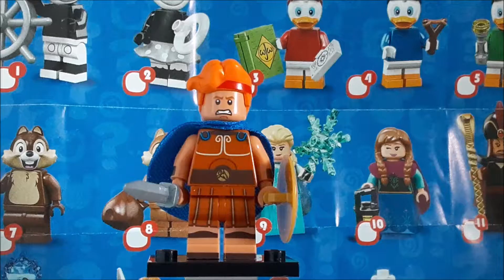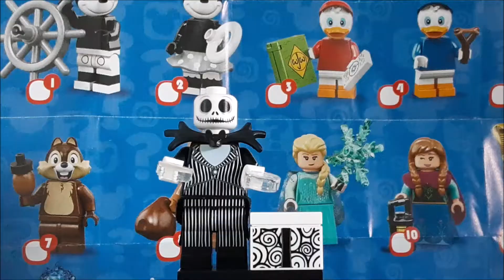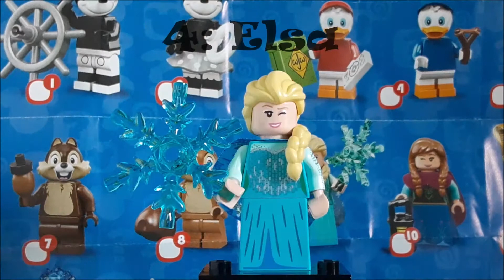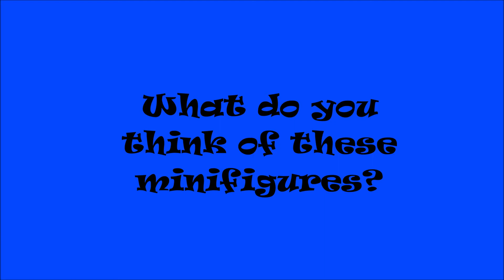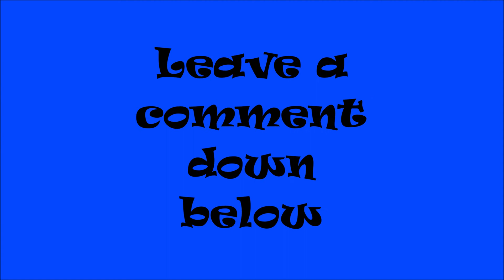Lego Disney CMF Series 2 | Four Figure Review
In this video I review four Lego Disney Minifigures.